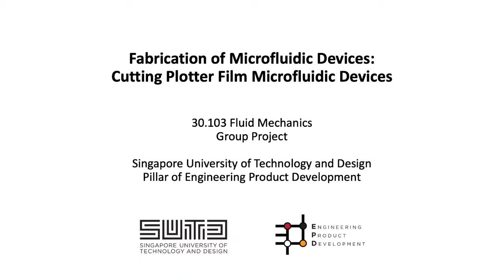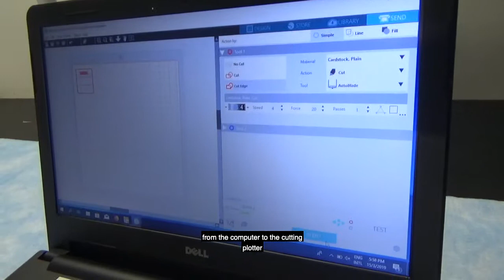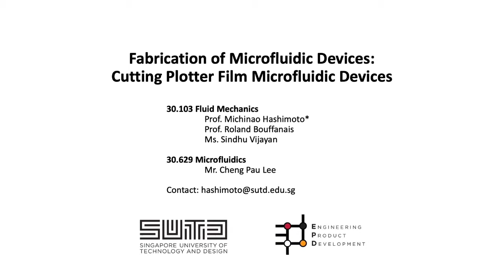Cutting Plotter Film Microfluidic Devices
Singapore University of Technology and Design
Pillar of Engineering Product Development
30.103 Fluid Mechanics

Instructors: Michinao Hashimoto, Roland Boffanais, Sindhu Vijayan
Acknowledgements: Cheng Pau Lee (Hashimoto Group)